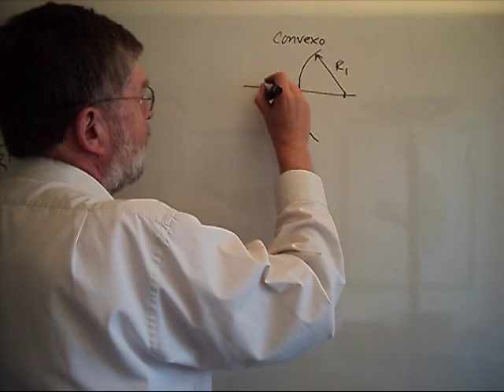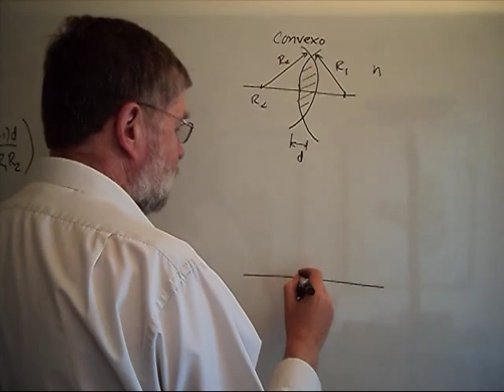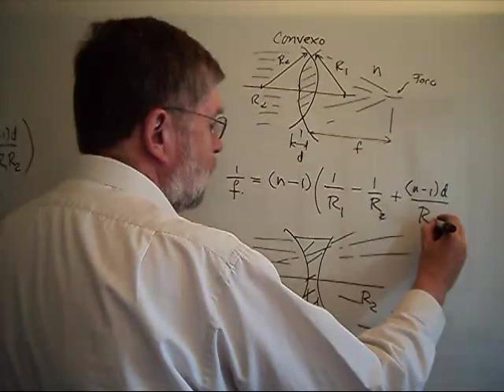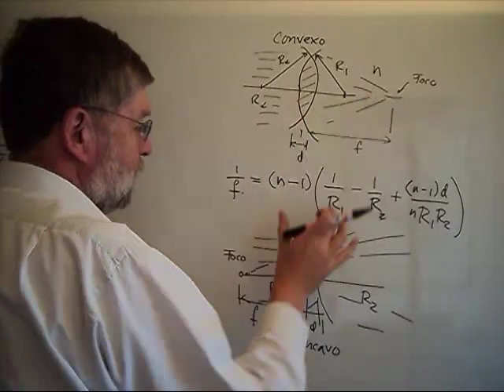ESME010 1 Óptica 9 Ecuación del Fabricante de Lentes